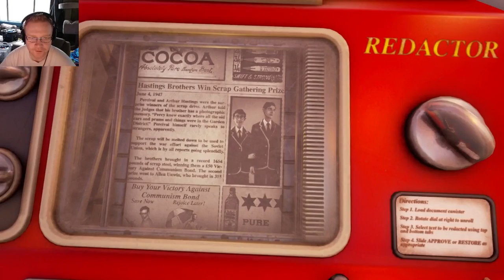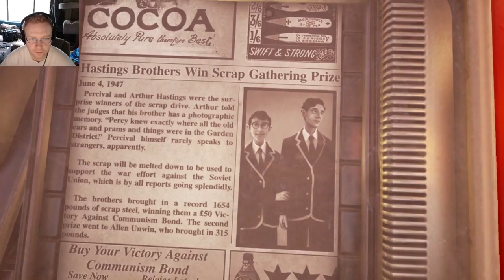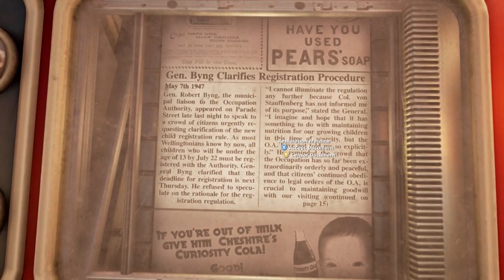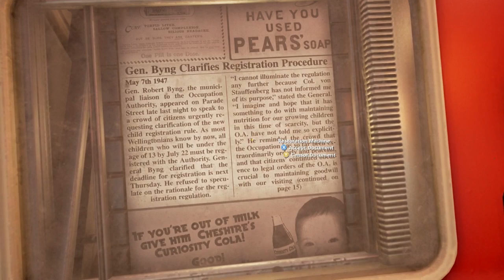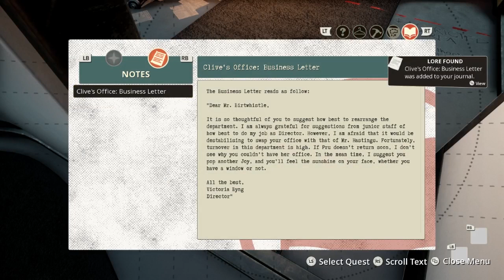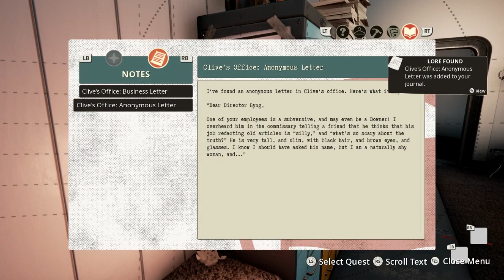We Happy Few Part 1-Author is a Downer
We Happy Few has released for early access on STEAM. Let's check it out.